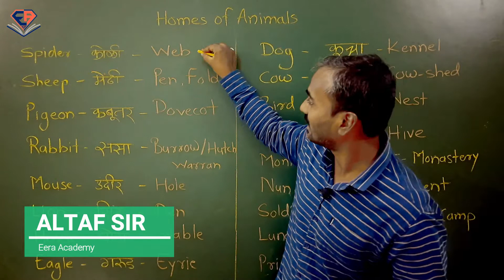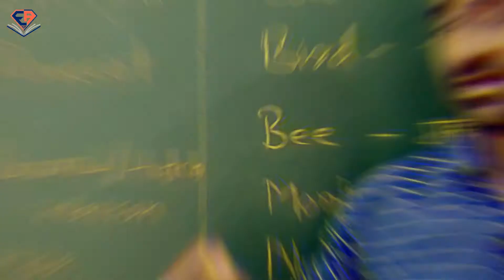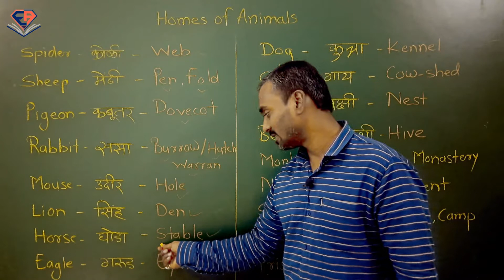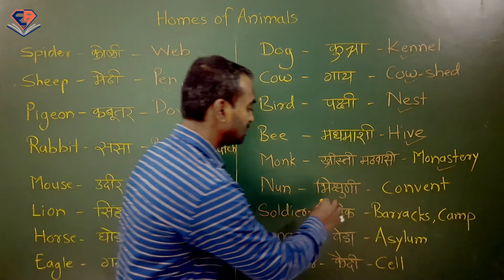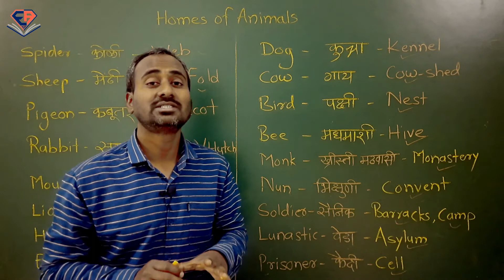प्राणी व त्यांची घरे इंग्रजी | तलाठी भरती 2022 | शिक्षक अभियोग्यता चाचणी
तलाठी भरती 2022 या परीक्षेमध्ये प्राणी व त्यांच्या घरांची नावे
इंग्रजी मध्ये विचारली जाऊ शकतात. त्यादृष्टीने त्या घटकाचा अभ्यास अनिवार्य ठरते, तलाठी भरती 2022 मध्ये महाराष्ट्र राज्यात भरती प्रक्रिया सुरु होऊ शकते. त्याचबरोबर
शिक्षक अभियोग्यता चाचणी 2022 या परीक्षेसाठी सुद्धा हा घटक महत्वाचा आहे. तलाठी भरती 2022 महाराष्ट्र अभ्यासक्रम यामध्ये प्राणी व त्यांची घरे
 हा घटक समाविष्ट आहे.
मित्रांनो चर्चेतून अनेक प्रश्न सुटण्यास मदत होते. आपणास परीक्षेसंदर्भात काही अडचणी असतील तुम्ही आमच्या टेलिग्राम चॅनल भेट देऊ शकता. तेथे तुम्हाला अनेक प्रकारची माहिती मिळेल. ✔️आमच्या टेलिग्राम चॅनल ची लिंक वरील लिंक वर क्लिक करून जॉईन करा. ✔️आमच्या इन्स्टाग्राम प्रोफाईल ची लिंक वरील लिंक वर क्लिक करून आम्हाला फॉलो करा. In this examination English and Maths are a so big weighted subjects, we prefer to provide more attention on that subjects maha Talathi is has not been conducted for much more years so there very big confusions with syllabus in marathi language. Before four years ago Talathi exam 2017 was conducted and that exam just was source for question paper English and all other subjects, after that examination Talathi 2017 question paper in pdf format are available for download from internet, though Talathi exam question paper 2017 is available there is much of the confusion is remain in the pattern of examination. In local book market variety of book are available for studying for students that are belongs to various publication houses. Though plenty of Talathi exam reference books are available for reference of pattern they can' guaranty about exat pattern of examination. in that reference books of Talathi exam 2017 question paper bhag 1 and bhag 2 are divided in that manner. Some publications are providing Talathi exam 2017 question paper book for the reference of participants but as we discussed before only one Talathi exam 2017 was held in Maharashtra so that books are just providing their own question papers in that book. So students need personal guide so we are here to guide student personally and to solve their problems which are discussed before. we conducting online classes on YouTube and providing an analysis in detailed manner. May be Talathi exam 2022 will be conduct in Maharashtra this year and application form for Talathi exam 2022 will be started earlier. Though application form filling is not started yet, student must to be prepared in advance. In this YouTube video series we prefer to solve Talathi exam question paper and find out the way of pattern of examination. We provide guidance for Talathi exam syllabus in Marathi language. Hope Talathi 2022 exam date will be release earlier. In this particular video we discussed about English grammar and parts of speech this is a very common topic in TALATHI 2022 Syllabus. We provided a best guidance by Altaf Sir for solve all types of grammatical questions for students.